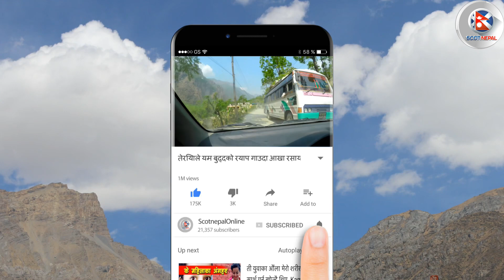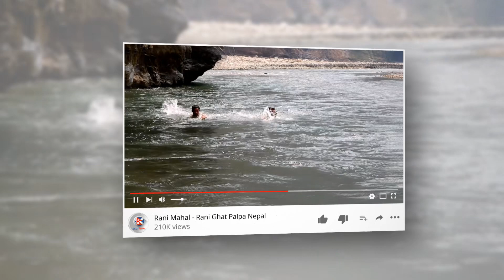तिज आयो सबैलाई, मेरा माइती कहाँ छन् के छन् मलाई थाह छैन भन्दै गीत गाउदा एक्कासी भक्कानिन पुगिन